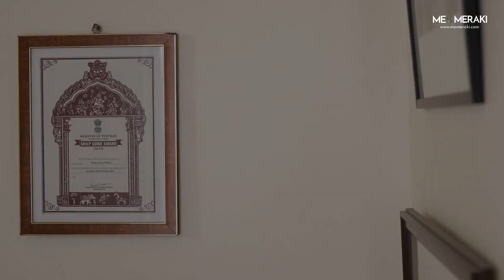Learn Kantha Embroidery with MeMeraki || DIY Tutorial || Online Workshop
Step into the world of Kantha embroidery with master artist Mahamaya Sikdar. In this Masterclass, Mahamaya Sikdar shares the time-honored techniques and profound history of Kantha art. Through her empowering initiative, you'll delve into the heart of embroidery, creating two beautiful artworks that reflect the beauty and resilience of Bengali culture.

Join her efforts to take Kantha Embroidery across the world! Enjoy the self-paced and on-demand online Kantha Embroidery Masterclass by MeMeraki explained step by step for beginners.

About Organization
MeMeraki is India's First Culture Tech Platform using technology to empower artisan's creator economy,  with a mission to digitise every heritage art and craft of India to ultimately create sustainable livelihoods for artisans while unlocking creative human potential globally. We are reimagining the future of the artisan creator economy by leveraging technology and creator tools with workshops, handmade products, and the biggest collection of heritage art from master artists.